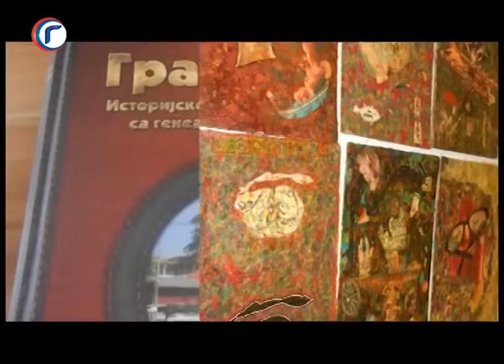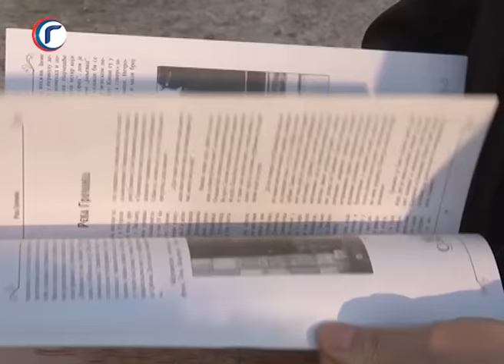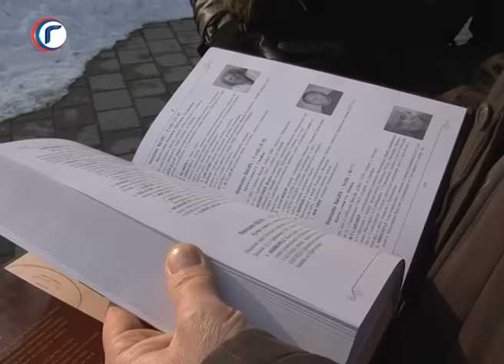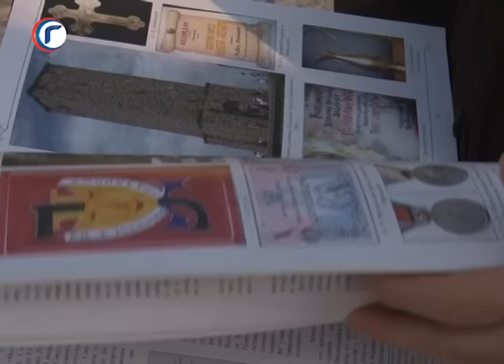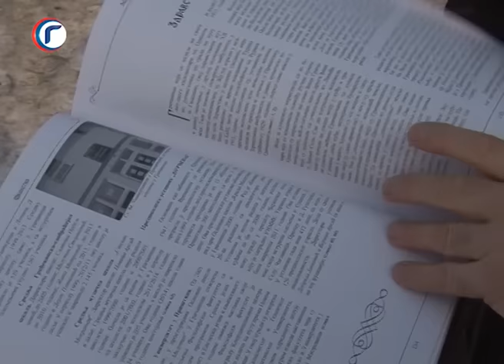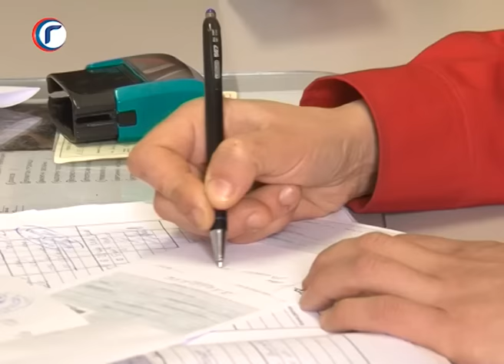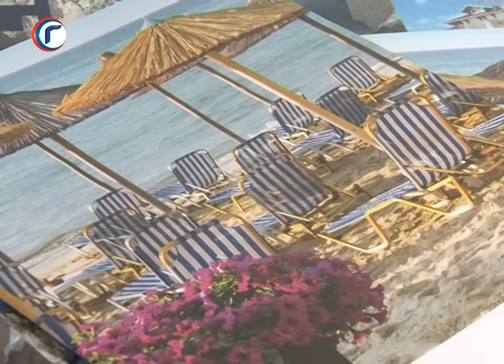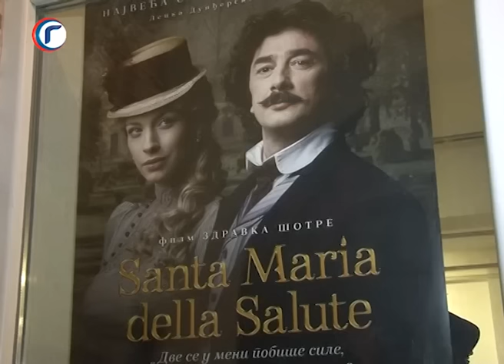Gračanica 60' - 18. emisija - Jelena Mirković